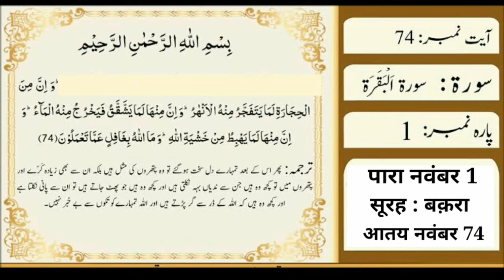गुर्दे_की_पथरी_का_कुरआनी_इलाज_|_kidney_stone_ka_qurani_ilaj_|__پتھری_کا_علاج_| As ishaati Channel